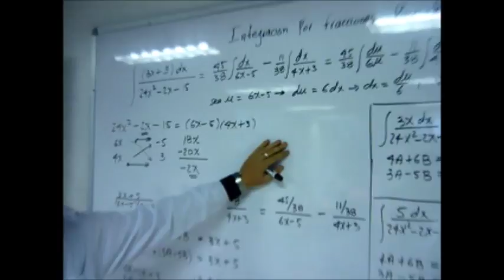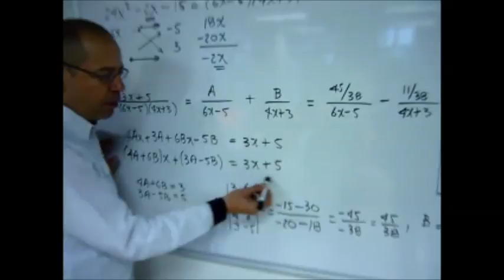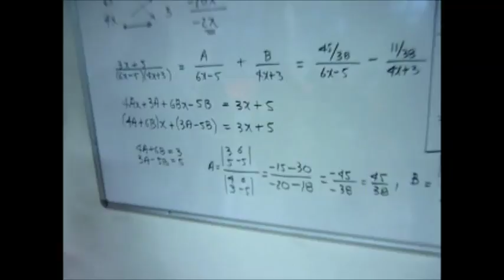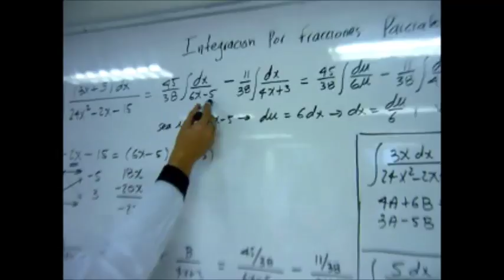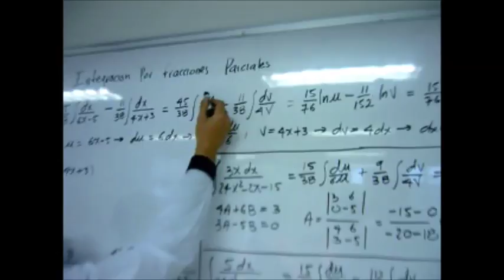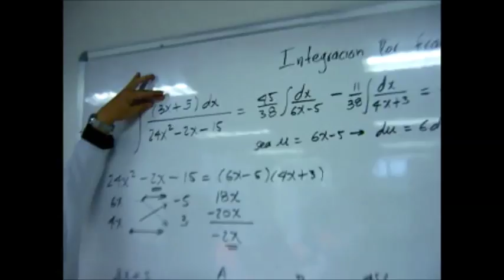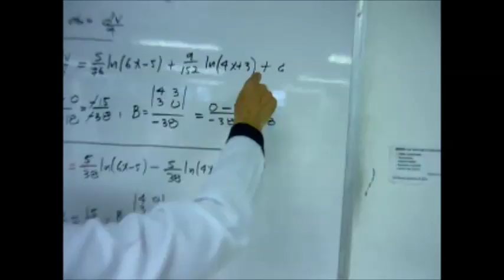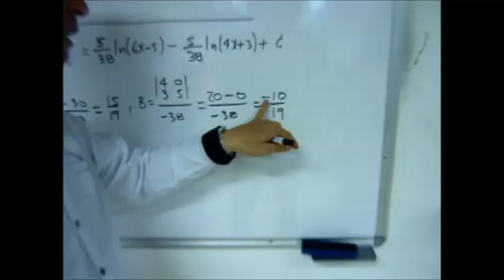INTEGRACIÓN POR FRACCIONES PARCIALES